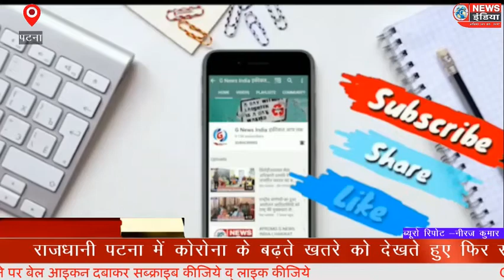पटना में 7 दिनों के लिए लॉकडाउन, डीएम ने किया एलान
पटना से नीरज कुमार के रिपोर्ट
 राजधानी पटना में कोरोना के बढ़ते खतरे को देखते हुए फिर से लॉकडाउन लगाने का बड़ा फैसला लिया गया है. भागलपुर में 5 दिनों के लिए लॉकडाउन की घोषणा के बाद पटना में भी लॉकडाउन लागू करने का यह बड़ा निर्णय लिया गया है.

राजधानी पटना में एक सप्ताह के लिए लॉकडाउन की घोषणा की गई है. पटना के जिलाधिकारी कुमार रवि ने कोरोना वायरस की रोकथाम को लेकर यह बड़ा फैसला लिया है. कोरोना संक्रमण के बढ़ते मामले को देखते हुए डीएम ने बुधवार को अधिकारियों के साथ बैठक की. इस बैठक में 7 दिनों के लिए पटना में लॉकडाउन की घोषणा की गई है. 10 जुलाई से लेकर 16 जुलाई तक यानी कि एक हफ्ते के लिए यह लॉकडाउन की घोषणा की गई है.

पटना में पिछले 24 घंटे में 65 इलाकों में 255 नए मिले हैं. इसमें मुख्यमंत्री नीतीश कुमार की भीतीजी, पटना मेयर का बेटा, भाजपा विधायक गायत्री देवी की रिपोर्ट भी पॉजिटिव आई है. आपको बता दें कि रेलवे हाजीपुर मुख्यालय के मुख्य कार्यालय अधीक्षक समेत 3 लोगों की कोरोना से मौत हो गई है. पटना में सबसे ज्यादा प्रभावित पटना सिटी इलाका है. यहां के 37 मुहल्लों में 62 नए मरीज सामने आये हैं.

भागलपुर में भी बढ़ते संक्रमण को लेकर डीएम प्रणव कुमार ने अगले पांच दिनों तक लॉकडाउन लगाने का फैसला किया है. 9 जुलाई को सुबह 6 बजे से 13 जुलाई तक जिले में लॉकडाउन रहेगा. इस दौरान जरूरी सेवाएं चालू रहेंगी. राशन और दवा दुकानें, सरकारी कार्यालय, एटीएम, बैंक, दूध और पत्रकारों को छूट दी गई है. बेवजह बाहर निकले लोगों पर जुर्माना लगाया जाएगा. जिले में अब तक 643 मरीजों की पुष्टि हुई है. इसमें 452 ठीक हो चुके हैं और पांच लोगों की जान गई है. 186 केस अभी एक्टिव है.